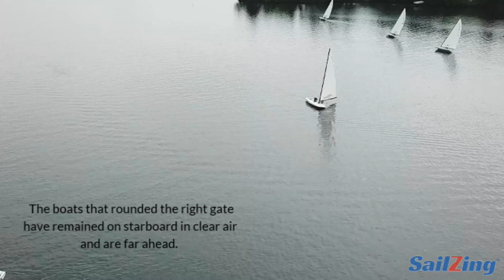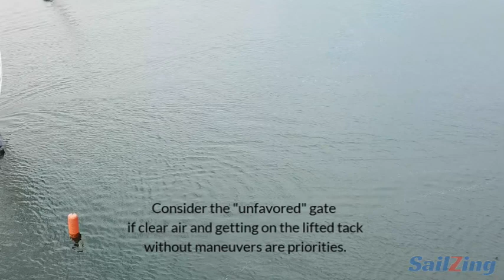Choosing the Leeward Gate - C Scow Midwest Invitational - Race Course Notes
This video explores an example of choosing which leeward gate mark to round. We discuss possible reasons for the different choices made and the resulting gains and losses.

Sailing Education